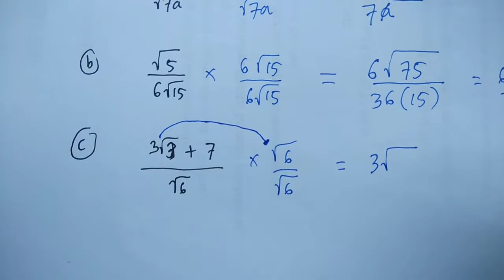MERASIONALKAN PENYEBUT (1)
Pembahasan soal-soal Merasionalkan penyebut bentuk akar dari group whatsapp seekor lebah.